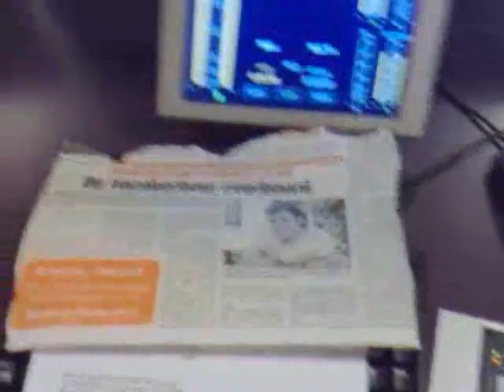Jeroen van der Boom in de fabriek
Jeroen van der Boom in de fabriek met de nieuwe singel."Jij bent zo"